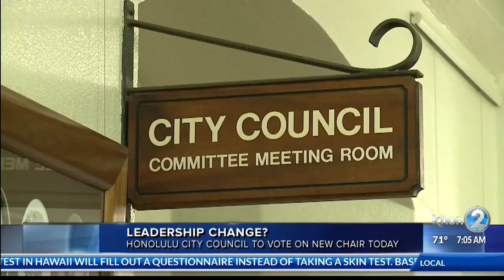Honolulu City Council leadership change?